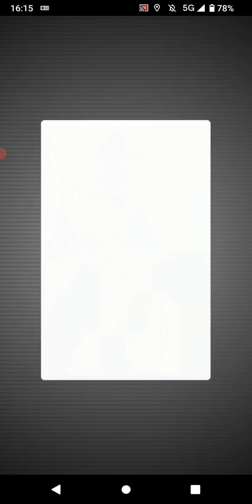ポケモンGO「ソロレイドでヌマクローをGETするまで」（1）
手持ちポケモン：ロズレイド、ナッシー（アローラのすがた）
天候：晴／曇
ヌマクローの切り札：ヘドロこうげき（sludge attack）